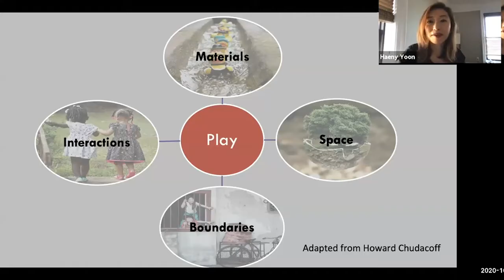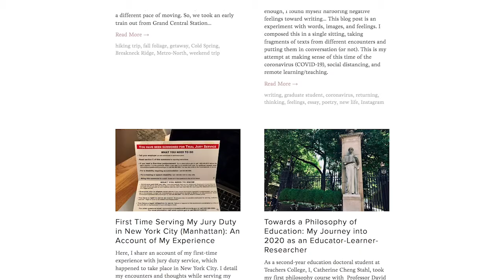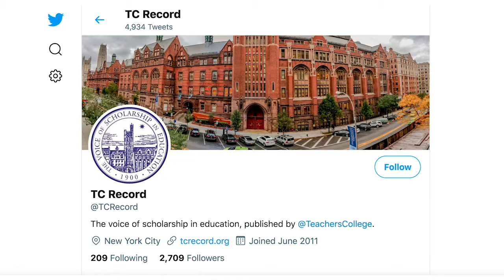Catherine Cheng Stahl: Aspiring researcher, administrator and teacher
Catherine Cheng Stahl was born in China and lived in Sweden, Nashville, Massachusetts, Vienna and Connecticut before coming to New York City and Teachers College three years ago.

“It sometimes feels that crossing borders is the theme of my life,” she says.

Certainly, that’s the theme of Cheng Stahl’s work right now, both as a third-year doctoral student in the Department of Curriculum & Teaching and as an Editorial and Digital Publishing Associate with the Teachers College Record.